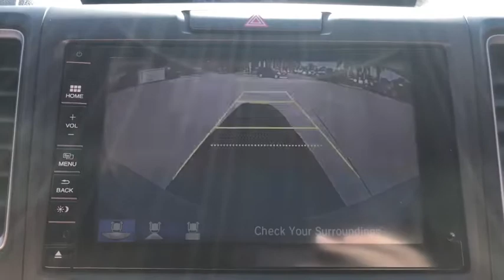2015 Honda CR-V Jacksonville, Orange Park, St. Augustine, Gainesville, Nocatee FL FL017114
White Diamond Pearl Used 2015 Honda CR-V available in Jacksonville, Florida at Duval Honda. Servicing the Orange Park, St. Augustine, Gainesville, Nocatee area.

Duval Honda
1325 Cassat Avenue

This 2015 Honda CR-V EX-L in White features:br**ONE OWNER NEVER A RENTAL** **BACK-UP CAMERA **NON SMOKER** **LEATHER **CAR WASHES FOR LIFE ** 5 DAY MONEY BACK GUARANTEE **1ST OIL CHANGE FREE.brbrbr4D Sport UtilitybrFWDbrbrEX-Lbrbrbr27/34 City/Highway MPGbrbrbrAt Duval we want you to have confidence in buying an used vehicle. That is why we offer our Duval REAL DEAL No Bills for the Basics. This is a 3 Month Protection that includes 3 months of tire replacement / repair 3 months battery replacement 3 months brake replacement / repair and 3 months of light bulb replacement. Our 90 Day preowned car protection also includes A/C and we also offer a 48 Hour / 300 mile Return Policy. Buy Preowned with Confidence at Duval Honda. Prices are plus tax tag title $198 Electronic Filing Fee and dealer pre-delivery service fee in the amount of $899 which charge represents cost and profit to the dealer for items such as cleaning inspecting and adjusting new and used vehicles and preparing documents related to the sale. Call us today at or visit us on the web * 2015 KBB.com Brand Image AwardsbrKelley Blue Book Brand Image Awards are based on the Brand Watch(tm) study from Kelley Blue Book Market Intelligence. Award calculated among non-luxury shoppers.  Kelley Blue Book is a registered trademark of Kelley Blue Book Co. Inc.brbrReviews:br * Exceptional fuel economy; abundant passenger and cargo room; nifty self-folding rear seats; appealing tech and safety features. Source: Edmundsbr * * Winner 2015 Kelley Blue Book Best Buy Award among small SUVs * Excellent resale value * High fuel efficiency * Easy-driving car-like manners * Impressively large and useful interior Source: KBB.combr * The Honda CR-V has a modern aerodynamic look with sweeping lines exciting body sculpting and a dramatic profile. It has enough attitude and ability to get you around town and then tackle the open road and the great outdoors. The CR-V comes equipped with a 2.4-Liter i-VTEC 4-Cylinder engine with 185hp and a Continuously Variable Transmission. It has a rigid unit-body structure coupled with taut suspension tuning which give it impressive handling characteristics. For ultimate 4-season security the CR-V is available with Hondas Real Time All-Wheel Drive with Intelligent Control System that smoothes out initial acceleration and can transfer up to 100% of torque to the rear wheels. The CR-V is very fuel-efficient and can get up to an EPA estimated 34 MPG Highway when in two-wheel drive. Hit the green ECON button and the vehicle makes adjustments to its systems so they can be more efficient. Then you get feedback as you drive from Eco Assist to let you know how efficient your driving is. Honda has placed bars around the speedometer and the longer you keep them in the green the farther you can go on a tank of gas. The 5-passenger CR-V is extremely roomy inside with a rear seat that accommodates adults and a proper-sized cargo area. Special attention is paid to driver comfort with supportive front seats that flank an accommodating center console punctuated by two big cup holders. A large covered center stow bin houses USB and auxiliary inputs as well as a 12-volt power point. Available lane keeping assist and adaptive cruise control add to assisted features. Finally its large single-piece liftgate coupled with a significantly lower lift-over height eases loading and unloading chores. Source: The Manufacturer Summary